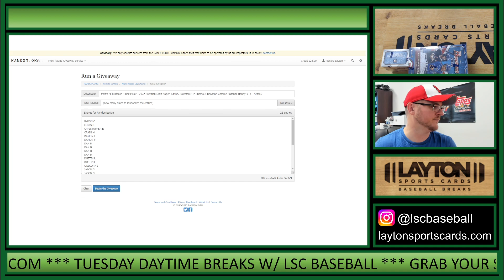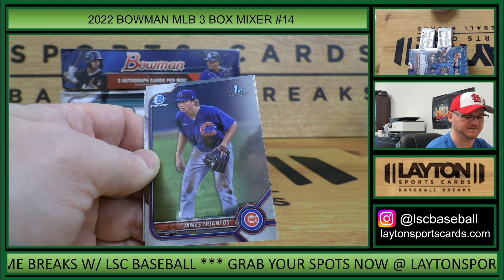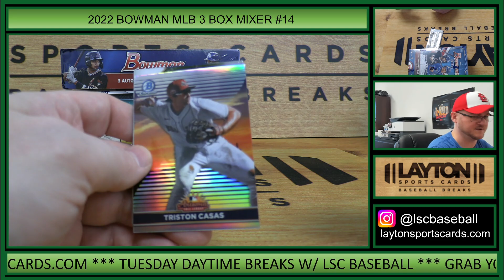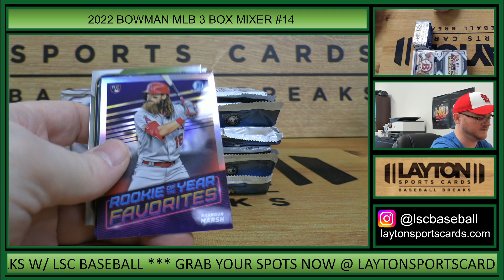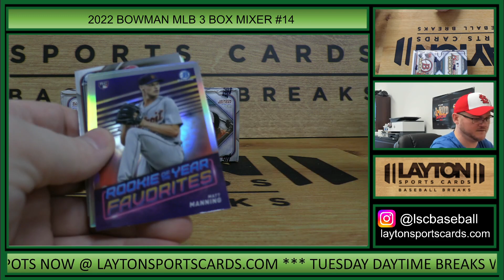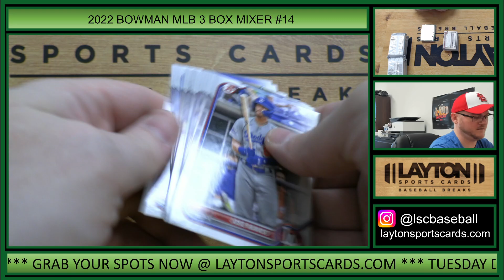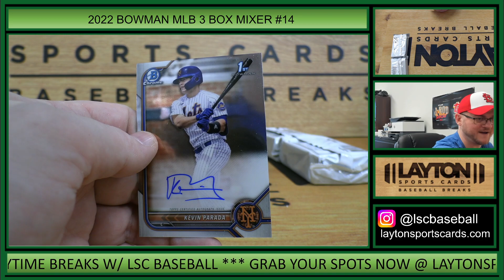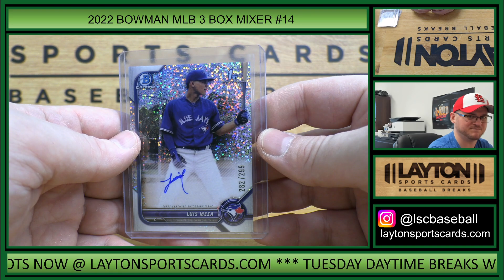2022 Bowman Draft Super Jumbo, Bowman HTA Jumbo & Bowman Chrome Baseball Hobby #14